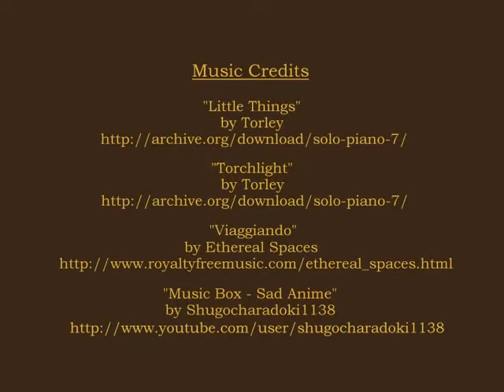Old Boys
Description
Old and Antique Photographs of boys.